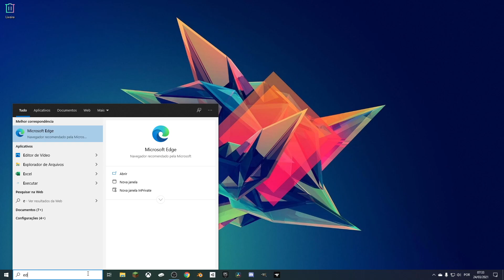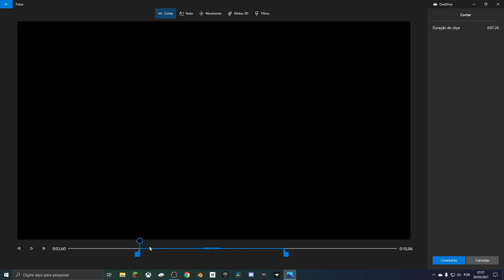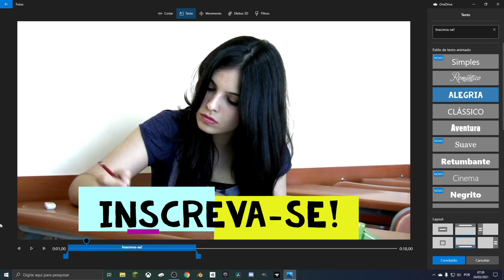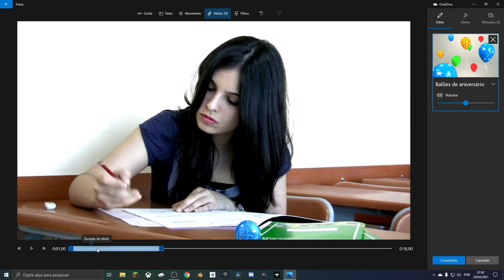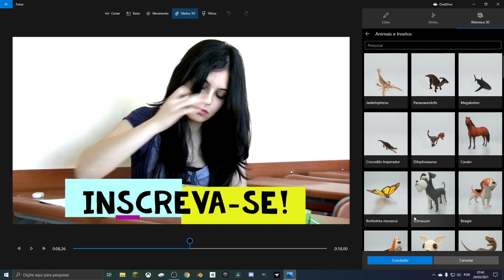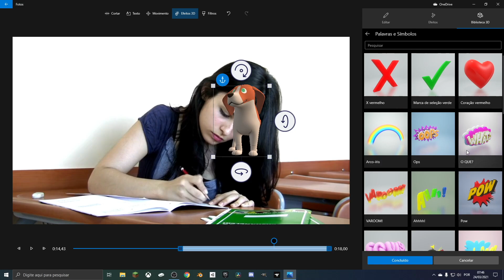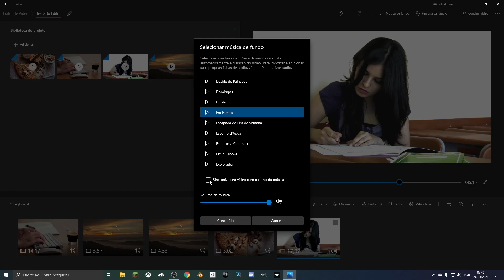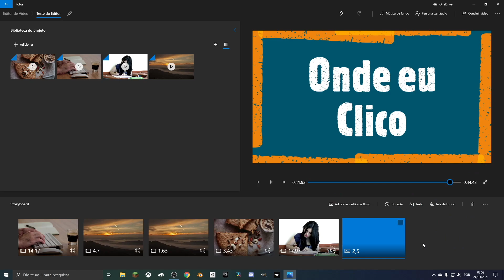COMO EDITAR VÍDEOS NO WINDOWS 10 (TUTORIAL COMPLETO)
Seguindo a série sobre as vezes que a gente sai procurando aplicativo na internet para fazer alguma coisa sem saber que a gente já tem um programa parecido instalado no computador.
Pois é, quando se trata de edição de vídeos não dá pra dizer que é a coisa mais fácil do mundo.
Por isso neste vídeo eu vou mostrar para vocês um editor de vídeos que já vem com o windows 10 e que é ótimo para quem está começando.
Pouca gente conhece, mas o EDITOR DE VÍDEO do Windows 10 tem recursos interessantes para quem ainda não tem experiência em edição de vídeos ou videoaulas.
O conteúdo sempre será gratuito, mas se você quiser apoiar o canal com qualquer quantia é só mandar um PIX! =)